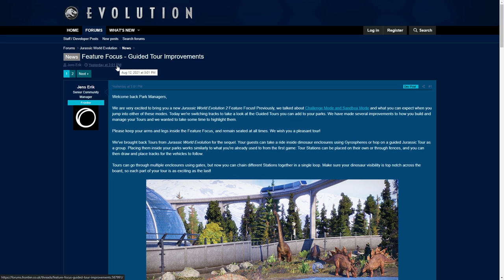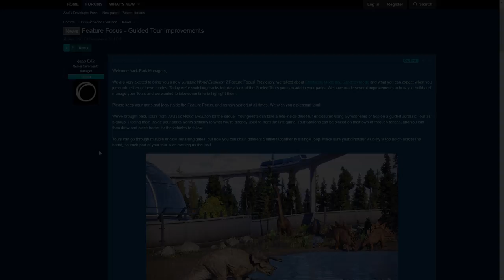GYROSPHEREN & JURASSIC TOUREN durch das AVIARUM! NEUE INFOS! - Jurassic World Evolution 2